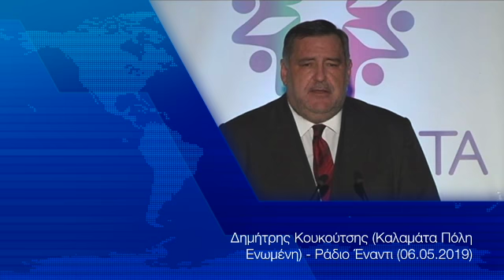Δημήτρης Κουκούτσης (Καλαμάτα Πόλη Ενωμένη) - Ράδιο Έναντι (06.05.2019)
This video is about Δημήτρης Κουκούτσης (Καλαμάτα Πόλη Ενωμένη) - Ράδιο Έναντι (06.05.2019)